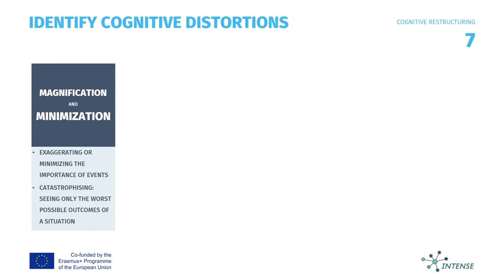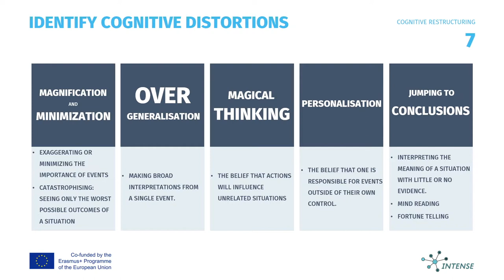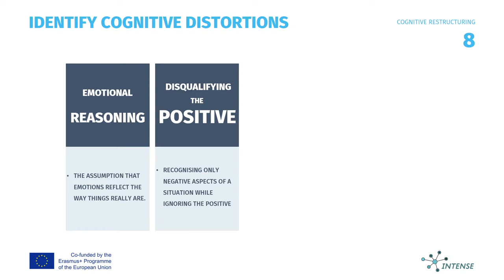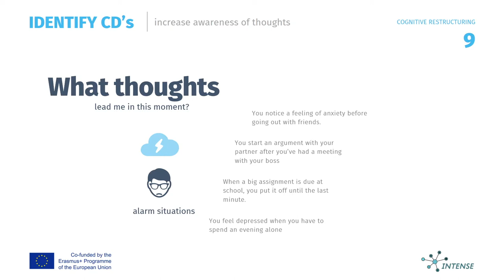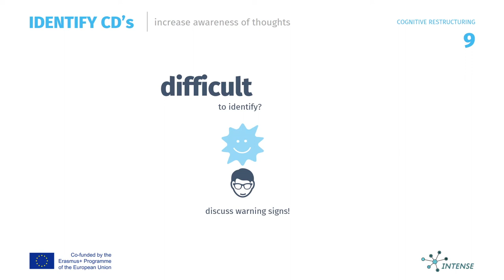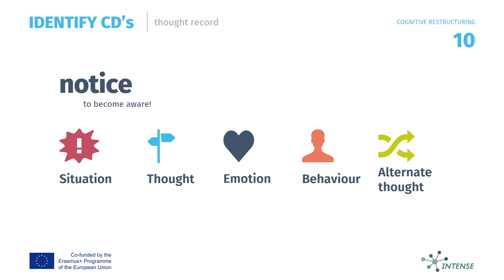cognitive restructuring part two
cognitive distortions